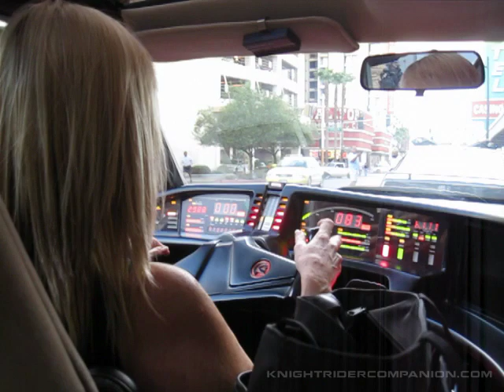Catherine and Michael - A Special Message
KRC.com exclusive clip - While Riding along in Catherine "Stevie" Hickland's newly acquired KITT replica with her and original KITT designer Michael Scheffe, we recorded a special message for Gary (KITT's previous owner),. on route to a convoy of other famous cars at Las Vegas Car Stars.